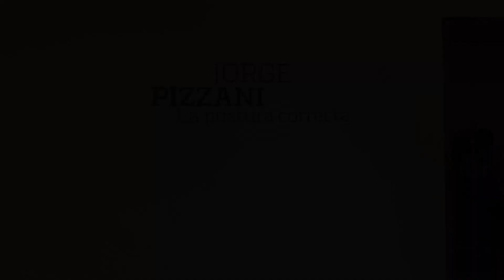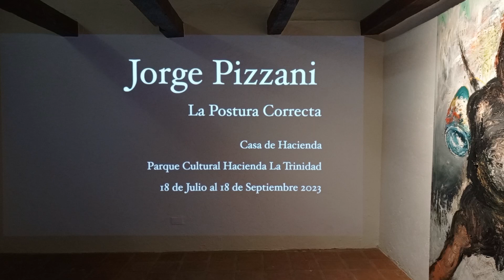JORGE PIZZANI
La postura  correcta, exposición realizada en el Parque Cultural Hacienda La Trinidad, es título envolvente de un acto de trabajar, oficio y disciplina..